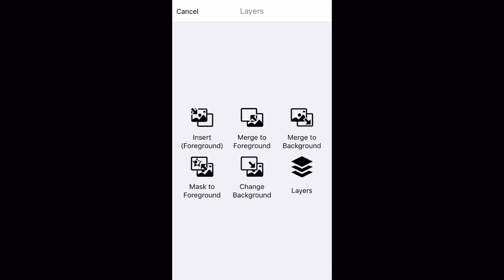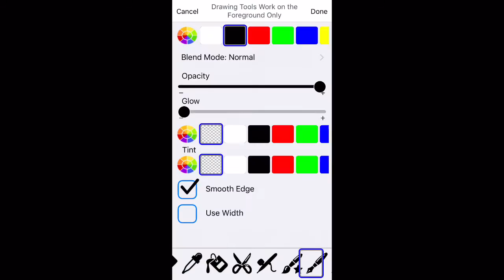Shoutout for Mini Melooni